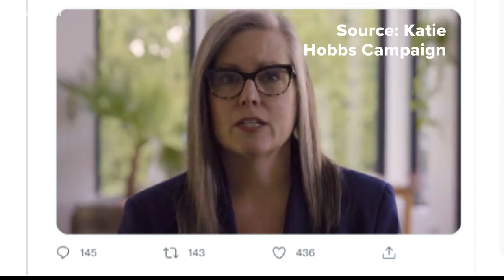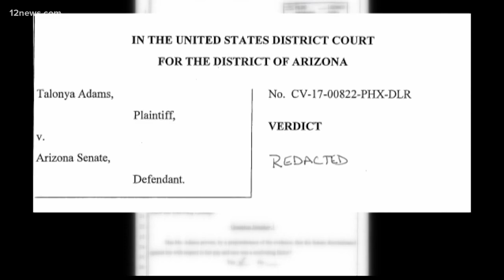Katie Hobbs issues apology for 2015 firing of Black senate staffer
Arizona Secretary of State Katie Hobbs apologized Wednesday to the African-American policy adviser who recently won a multimillion-dollar jury award against the Arizona Senate for racial and sex discrimination.

A federal jury determined Talonya Adams, 45, was fired by the state Senate in 2015 because she complained that her low pay was the result of racial and sex discrimination. She was awarded more than $2 million in damages, which will be knocked down to $300,000 due to a federal statute.